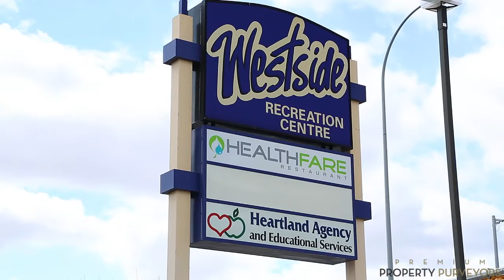Executive Family Home in West Springs - 18 West Cedar Place SW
This exceptional 3900 sq ft developed 2 storey family home, features maple hardwood floors on the top 2 levels, large living and dining rooms, massive family room with fireplace adjacent to the gourmet kitchen with granite counters, large island, stainless appliances and tall dark stained cabinets and bright nook overlooking the rear yard with many mature trees. The oversized double attached garage leads to the laundry/mud room and the walkthrough pantry. Four spacious bedrooms up including a huge master with spacious walk-in closet and 5 piece ensuite. Three secondary bedrooms share a large 5 piece bath. The 4th bedroom can be converted to an open loft area at minimal cost. The lower level offers a 5th bedroom, full bath, den/office, huge rec room adjoining the games area, tons of storage and a spacious laundry room. A great family neighbourhood, located on a private cul-de-sac is moments away from tennis courts, shopping, transit, schools, parks and offers easy access to downtown and the Rockies.